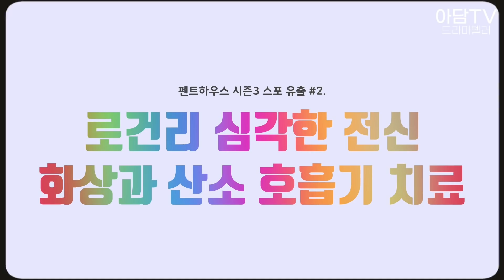[펜트하우스 시즌3] 로건리 하박사가 살렸다! 구한 건 홍비서(스포주의) / 시즌3 5회 예고편 속 남자는 로건리였다!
펜트하우스시즌3 하박사 로건리 스포일러 사진이 유출되었습니다. 해당 영상은 유출된 사진을 토대로 만들어졌습니다. 5회 예고편 마지막 장면에 등장한 남자에 대해 알려드립니다(스포주의, 뇌피셜주의)